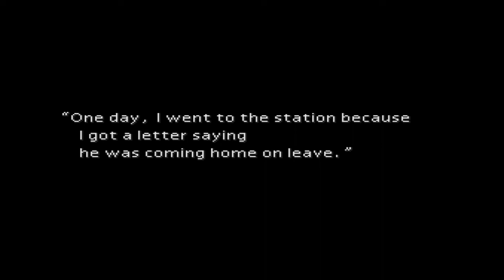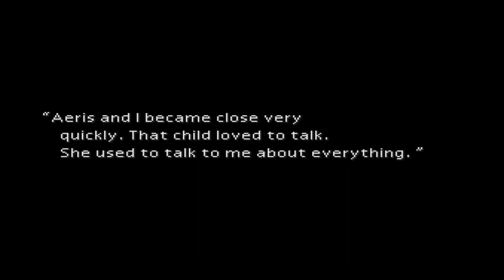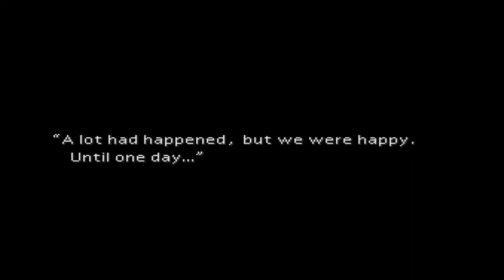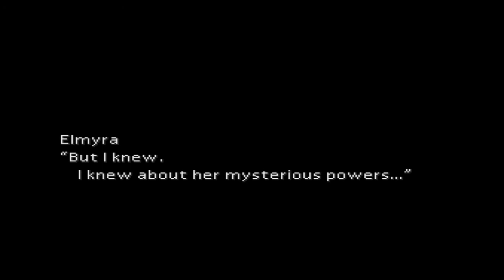Final Fantasy VII Classic Part19